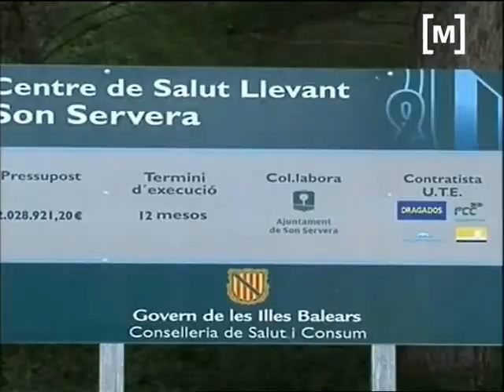Primera pedra Centre de Salut Son Servera